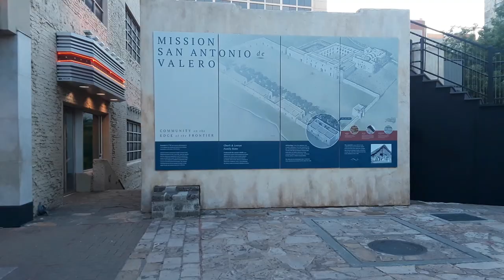The Alamo San Antonio, Texas